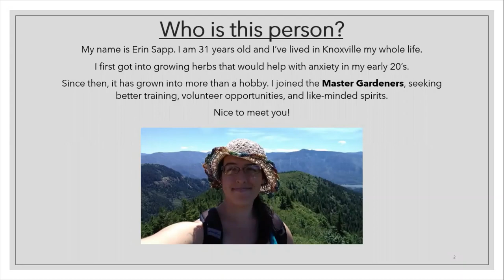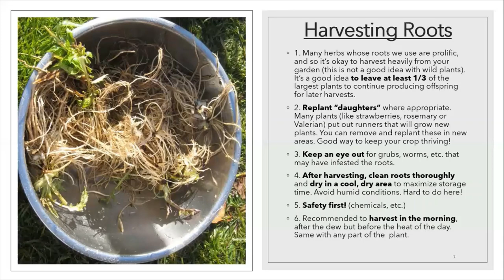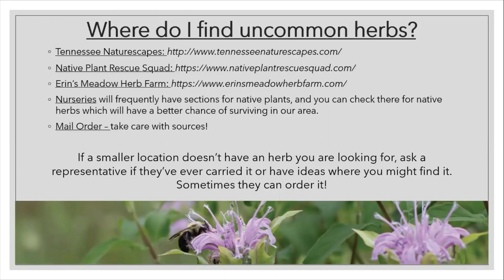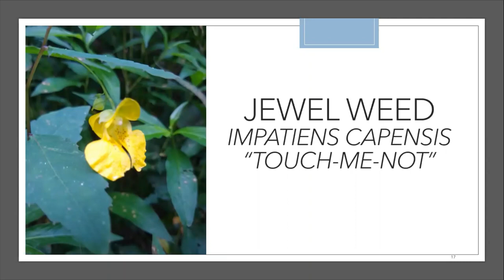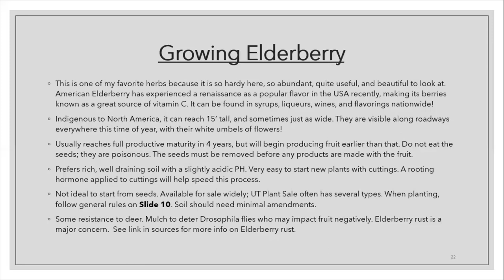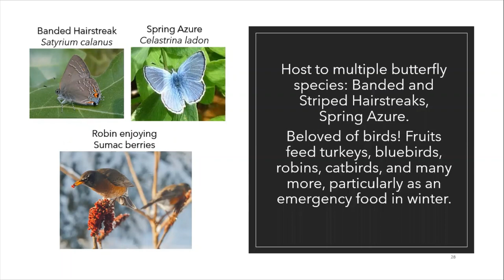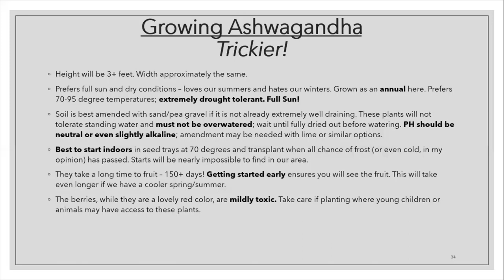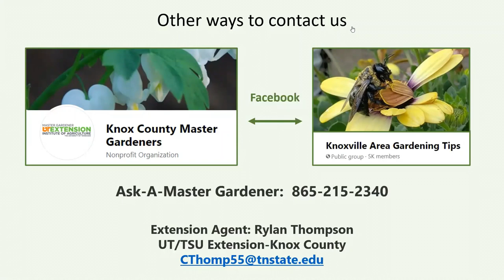Expand Your Herb Horizons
Join Master Gardener Erin Sapp for a quick herb refresher and an introduction to some of the less common herbs like comfrey, passion flower, toothache plant, marshmallow and more.

There is no PDF handout for this video.